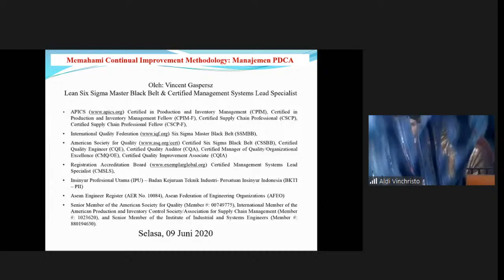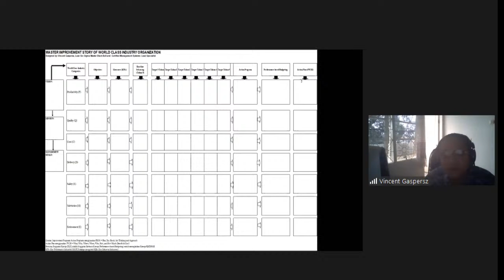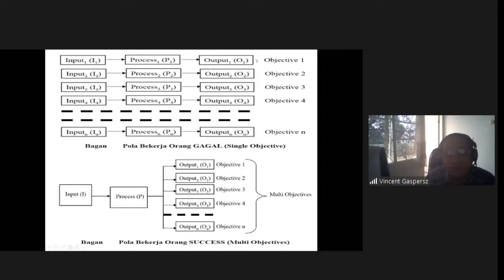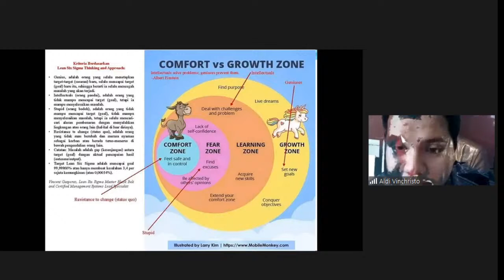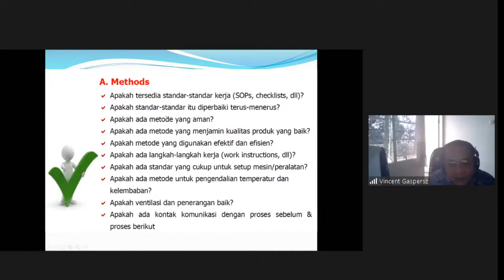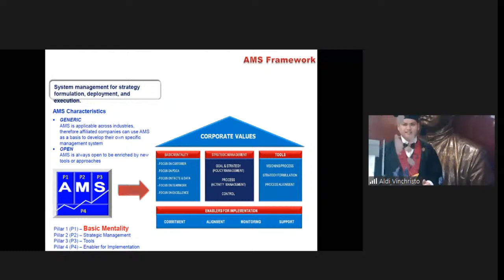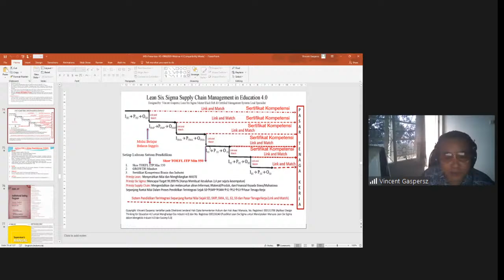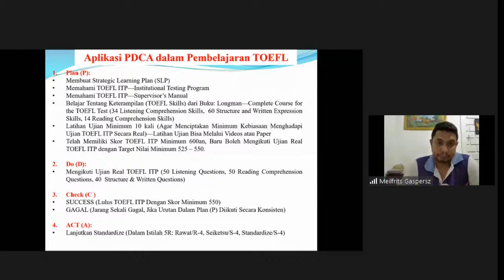Kuliah Online MIS (Management Information System/Master Improvement Story):